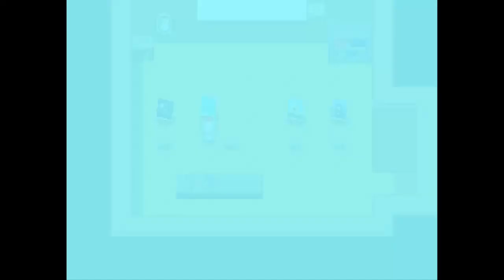I'M A CREEPER! | Bevel's Painting | Extra Scenario #1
I'm a freaking Creeper from Minecraft! Amazing!

Also I'm still a teeny tiny bit sick, but I was so excited for the extra scenario, I wanted to do this!